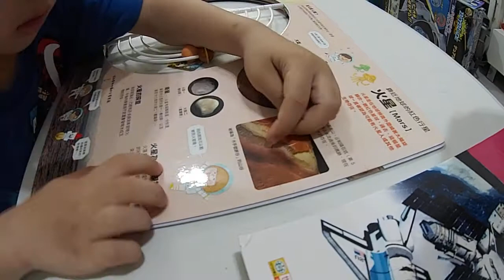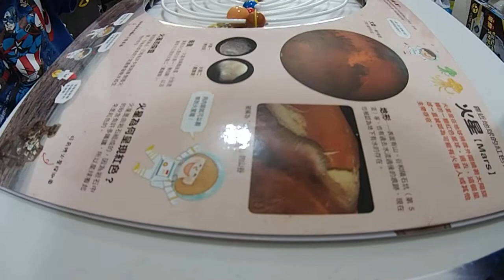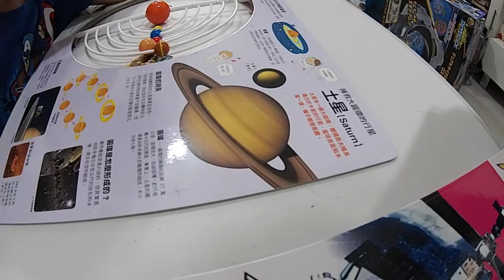kids playground~玩具~車子~玩具與糖果~玩具與電視~玩具開箱影片~玩具遊戲影片~otoro~kids playground~孩子們的遊樂場 1 Kids Playground.